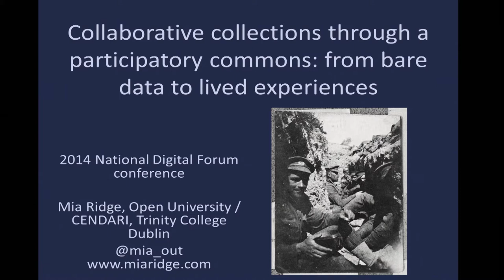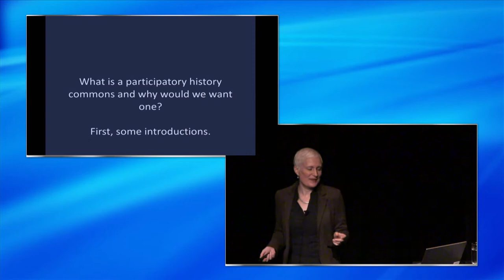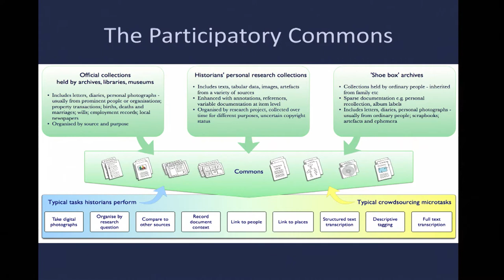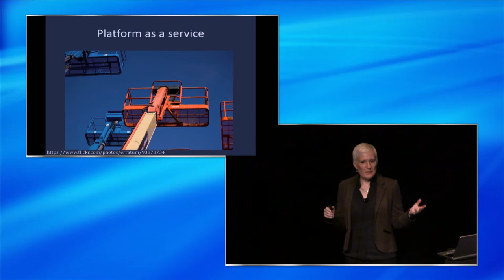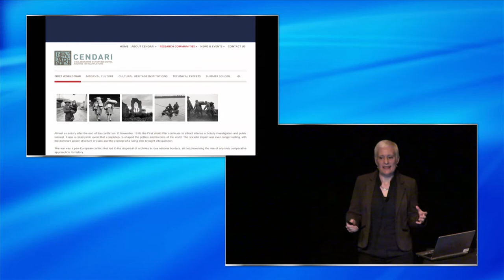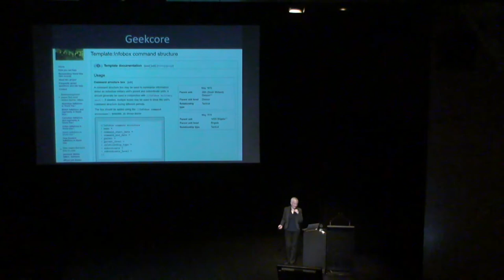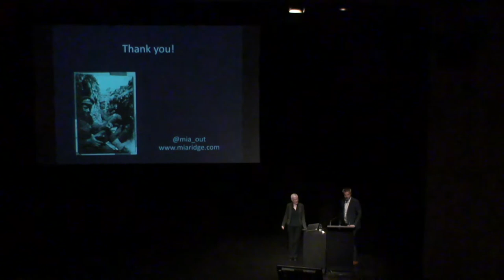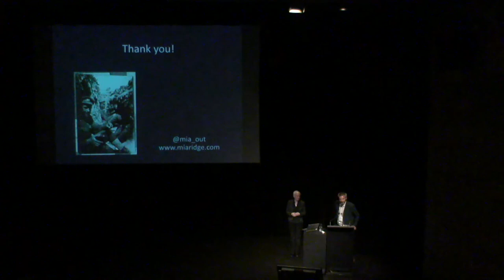Mia Ridge - Collaborative collections through a participatory commons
Keynote-  Collaborative collections through a participatory commons - from bare data to lived experiences.